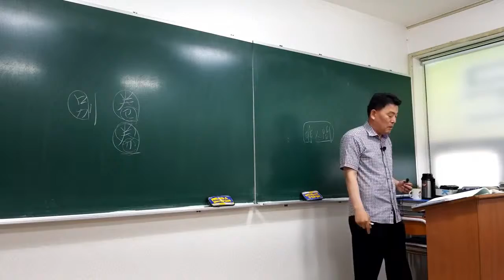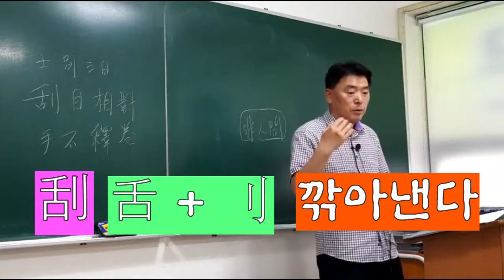[칼 시리즈]15. 刮